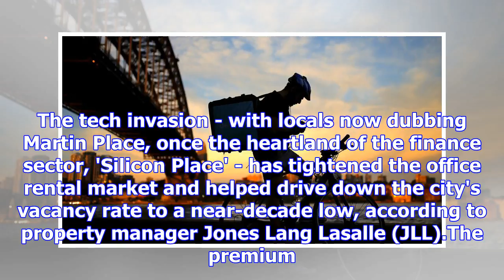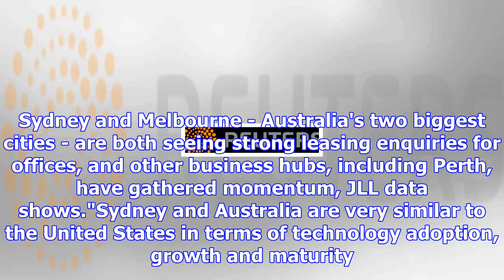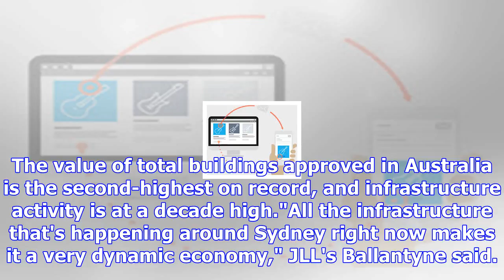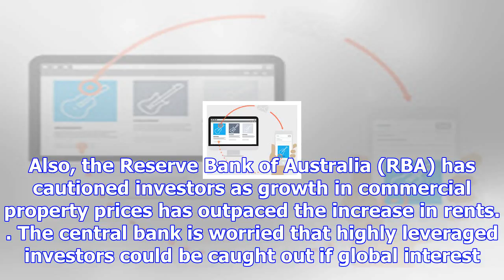New kids on the block: tech giants turning sydney's cbd into 'silicon place'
SYDNEY: Global technology titans including Amazon.com Inc, LinkedIn and Expedia are moving into Sydn...